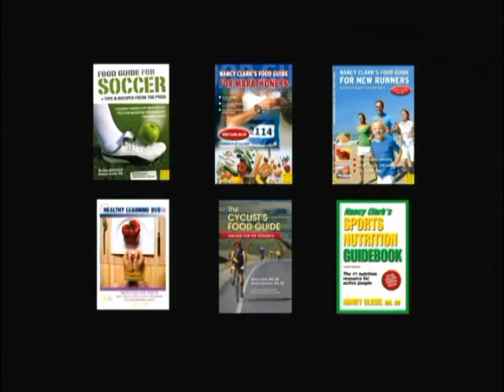Shining City: Sports Nutrition